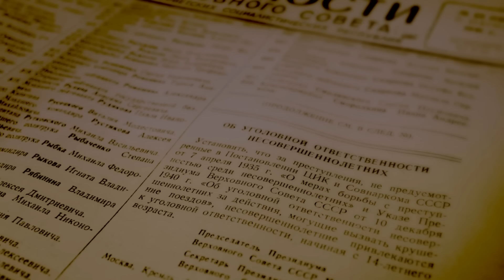Фильм Сволочи (Правда, которую вы не знали) | переОБЗОР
Обзор на плохое - Фильм Сволочи

Фильм Сволочи 2006 года. У меня уже выходил обзор фильма"Сволочи" и это будет переобзор фильма "Сволочи". Фильм "Сволочи" во время рекламной компании позиционировался исторически достоверным. Но потом выяснилось, что фильм сволочи, естественно, ничего общего с действительностью не имеет. Не смотря на это фильм "Сволочи" смог стать, можно даже сказать, культовым. Сегодня предлагаю вам вернуться в 2006 году и вспомнить фильм "Сволочи"